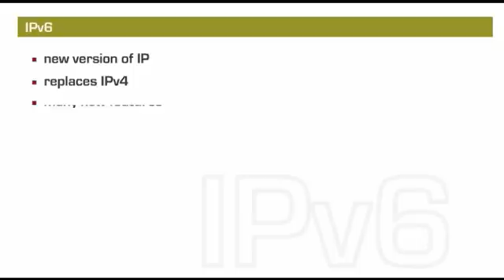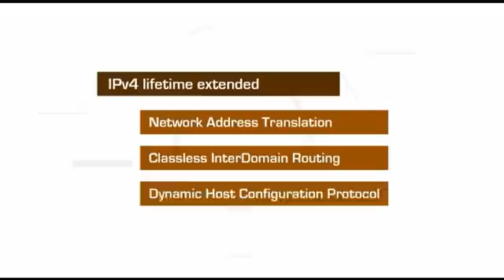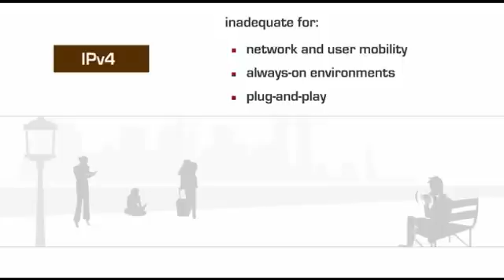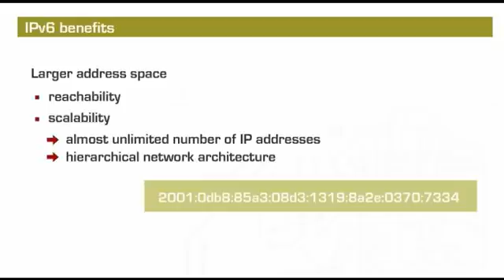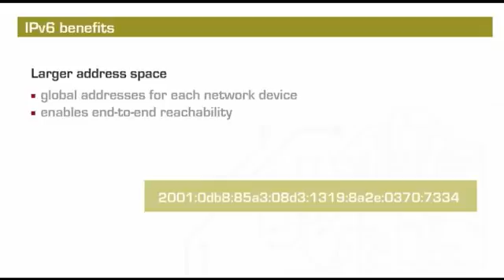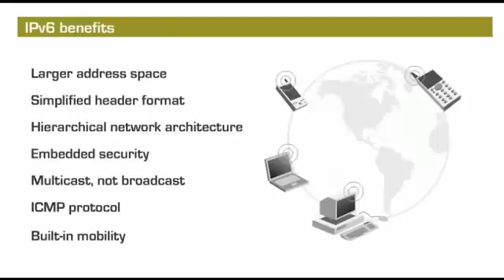What is IPv6?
Embed the original HD video on your website or blog for free

In this short introduction to IP version 6, you will learn why this IP protocol is needed and what the advantages are. The movie also explains the limitations of IPv4.